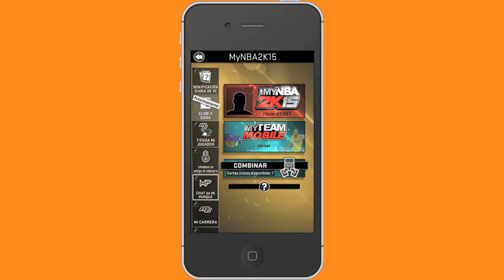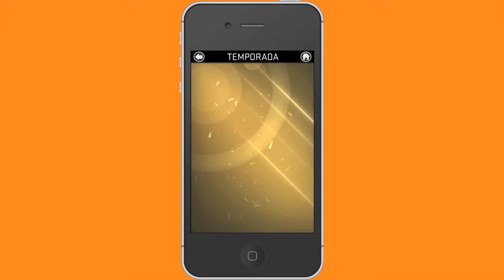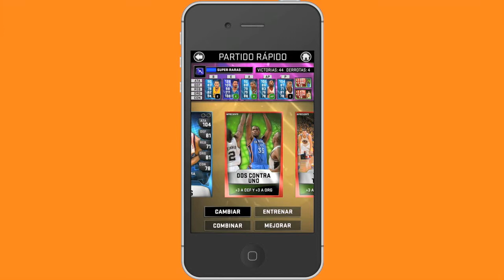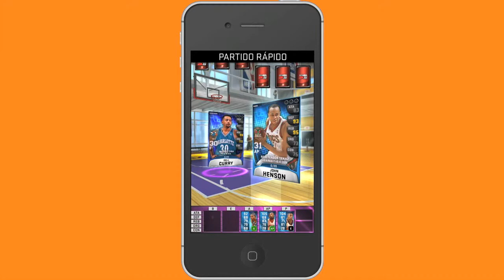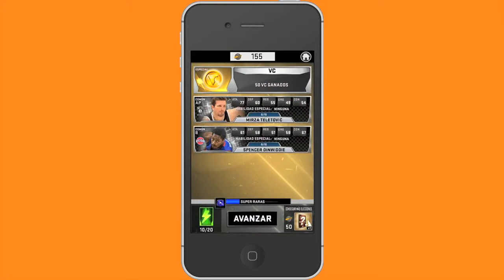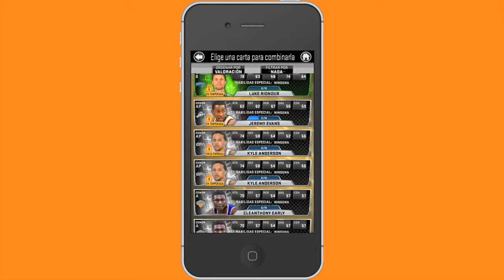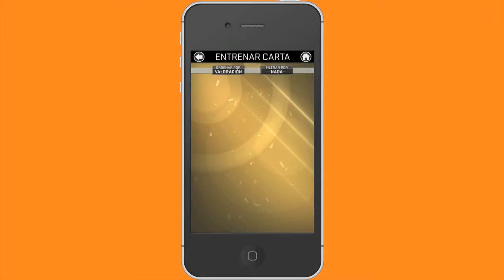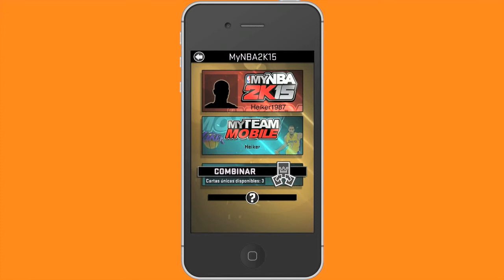Un vistazo a My NBA 2K15